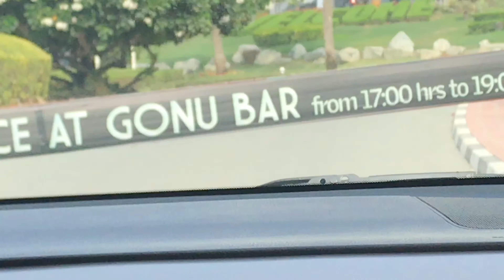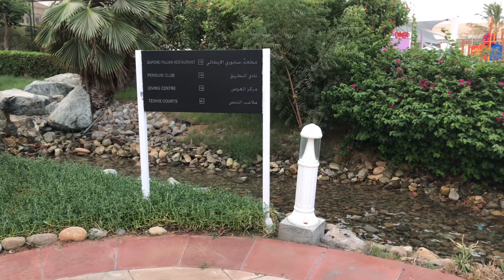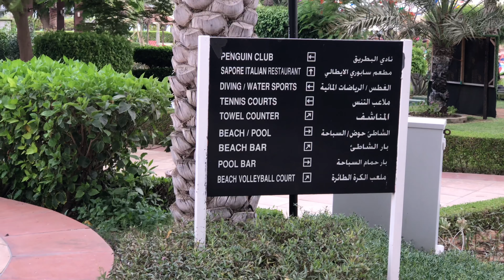Le Meridien Al Aqah Beach Resort| Travel Vlog#02 Malayalam| Sharjah - Khor Fakkan Trip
Hiii Dearzzz , This is our #02 Travel Vlog
Exploring Sharjah - Fujairah road trip & Beach Resort view Enjoy it